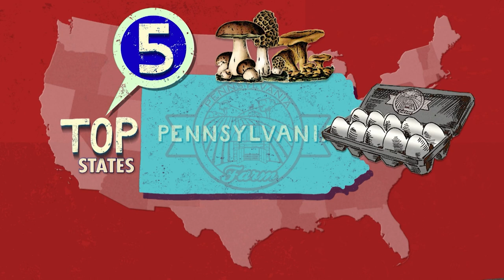Sustainable Agriculture in Pennsylvania - America's Heartland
Meet the women who own a rural farm in Pennsylvania that’s a leader in organic and sustainable agriculture.

Featured Farm: Village Acres Farm

ABOUT AMERICA’S HEARTLAND
Meet the farm and ranch families who produce food, feed, fuel and fiber for the nation and the world.   This national series shares stories of their love for the land and their commitment to sustainability, food safety, animal welfare, and environmental stewardship.  Since its premiere in 2005, America’s Heartland has produced more than 1,000 stories and over 250 episodes seen on PBS stations, the RFD-TV cable and satellite channel, and many online platforms. America’s Heartland is produced by @PBS KVIE in Sacramento, California.